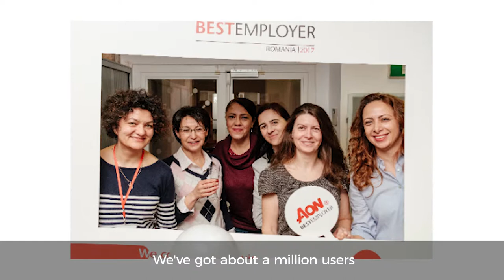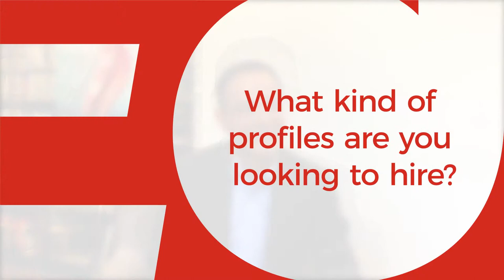Edenred launches the Edenred Digital Center (English Version)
Dave Ubachs, Group Executive Vice President, Digital and IT, presents the new Edenred Digital Center, based in Bucharest, Romania.